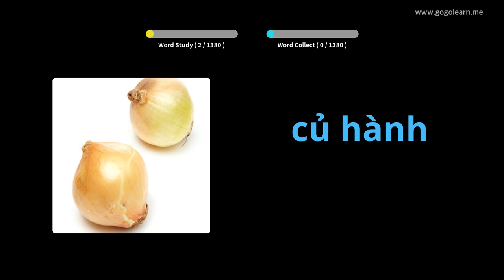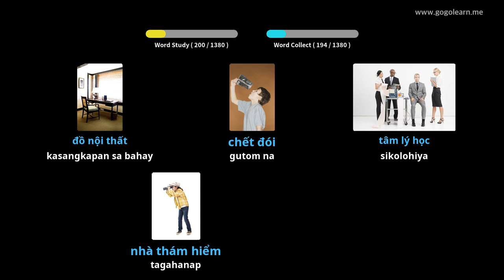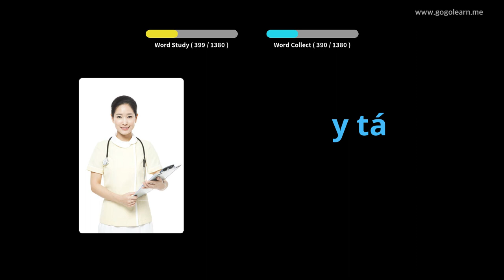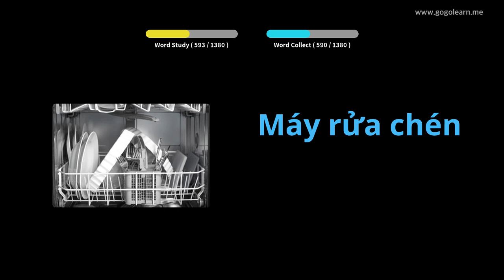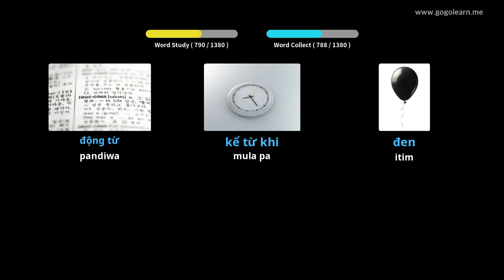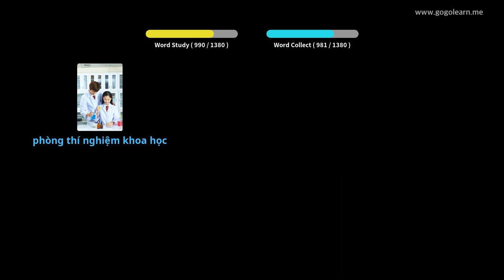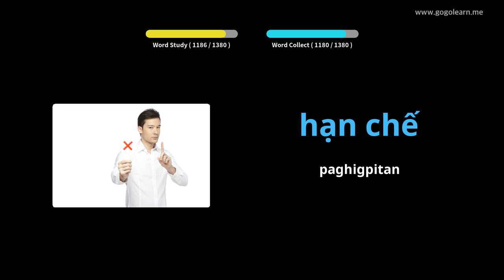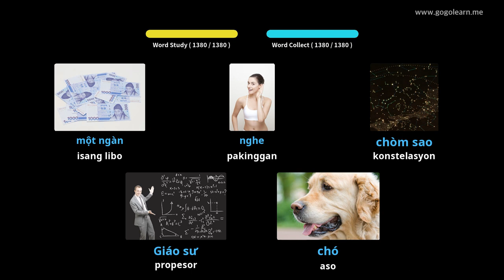Batayang bokabularyo ng Vietnamese | Golearn